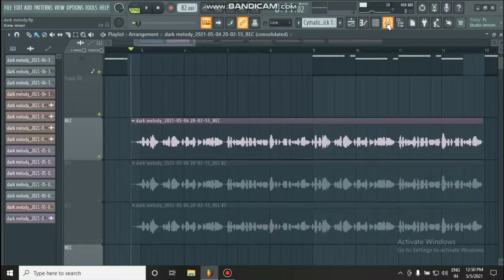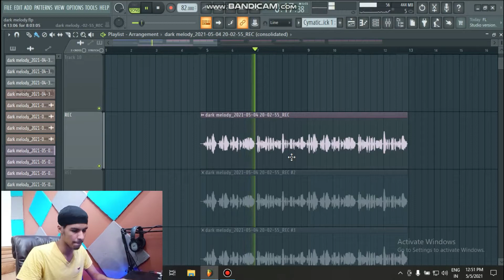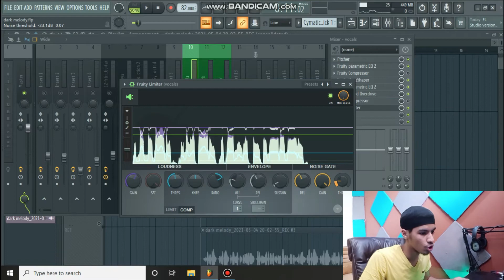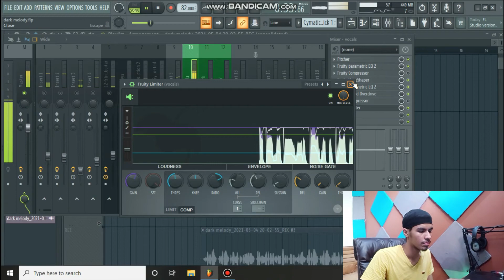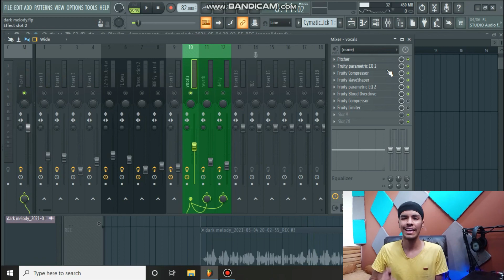How To apply Compression On Vocals Perfectly!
Hello,
My Name Is Taran and I have cleared my 12th class in 2021 and started learning music from 2019. I live in New Delhi,India.
I have made this channel to help those people who want to learn music production and dont have money and really want to learn production so that they can make their own songs and can do mixing at a good level...

                                My Gears-:
Phone (Oppo Reno 2F)
Mic (BM 800)
Audio Interface (Behringer Uphoria UM2)
Studio Monitors (Mackie CR4)
Keyboard mouse (ant e sports)
Home Theaters (Panasonic SCHT21-GWK)